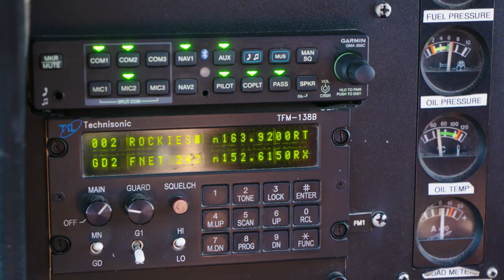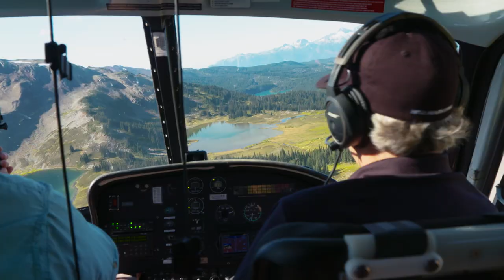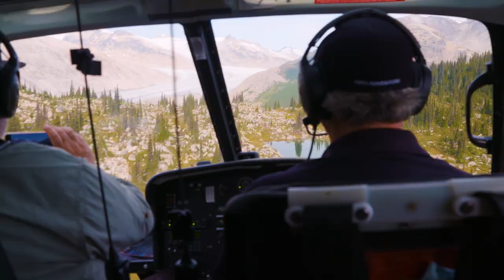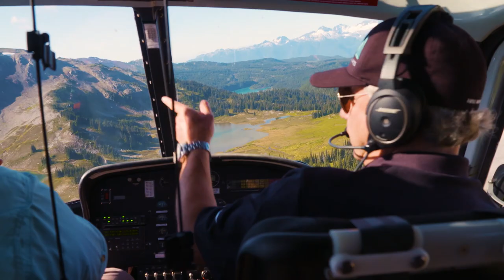Roadfish Saison 4 - Épisode 1 -Saumons en Colombie-Britannique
Pour le lancement de la saison 4 on a tout un épisode!
On s’envole avec No Limit Helicopter vers des rivières sauvages et poissonneuses.
Guidée par Brad de Pemberton Fish Finder les gars vont dans des bassins prolifiques: saumon rose, saumon du pacifique et omble à tête plate (brook trout) sont en vedette.
Brad a même attrapé un trophée comme il n’avait jamais eu, et il pêche depuis longtemps!
Daniel, Nicolas, Alexandre et Vincent ont le « cheeze » collé tout au long de l’aventure et avec raison! Tellement de fun qu’ils ont continué de pêcher même après avoir aperçu un grizzly!
Bonne écoute!